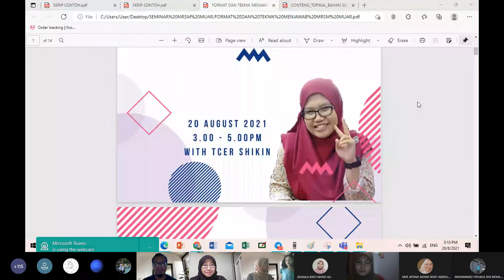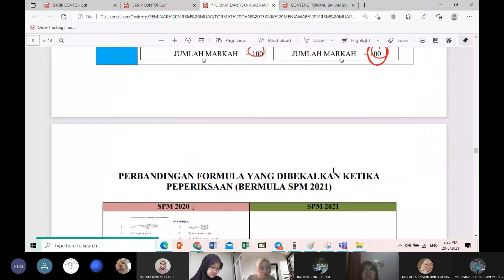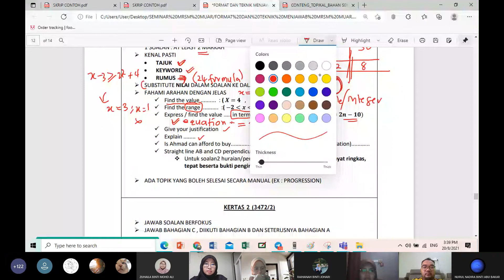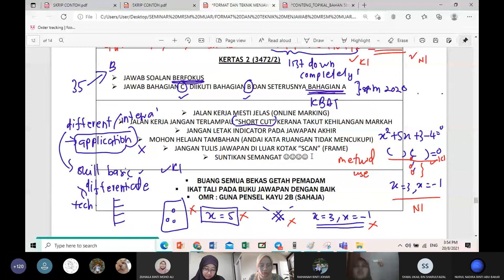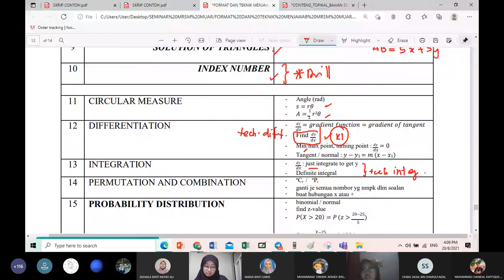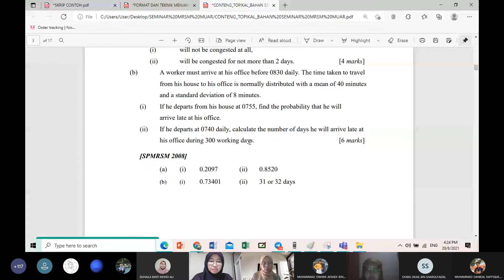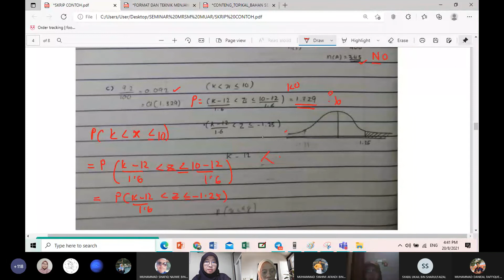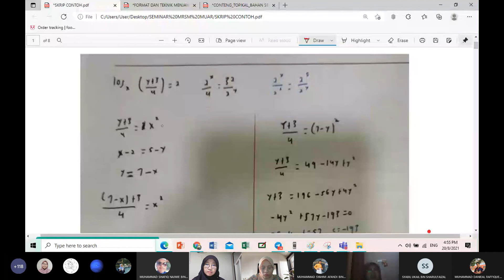ADD MATH SEMINAR SPM 2021 20 AUG ( MRSM MUAR)